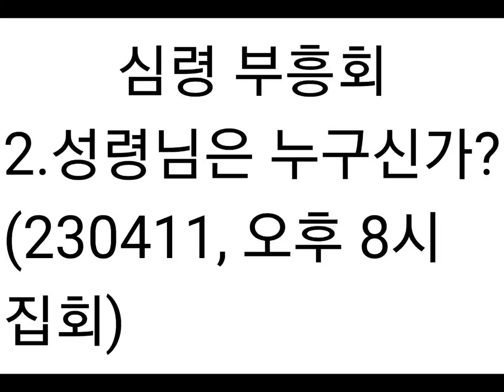심령부흥회 - 2.성령님은 누구신가?(230411, 오후 8시 집회)